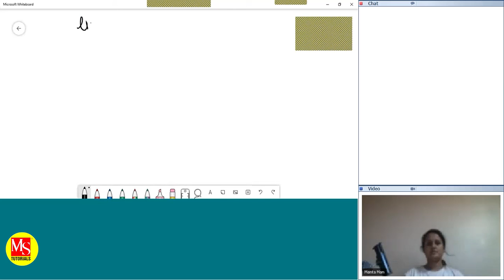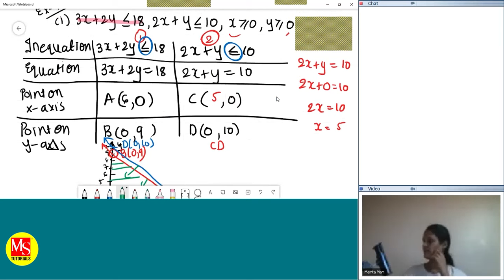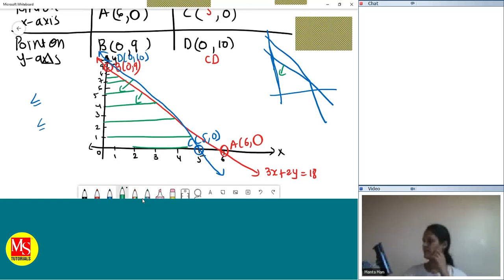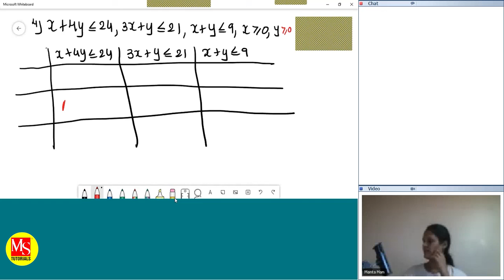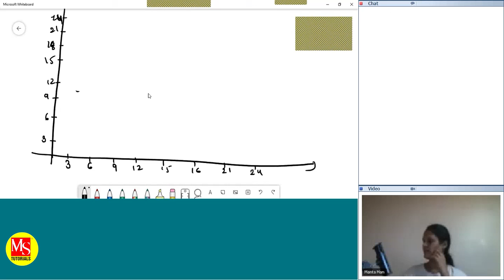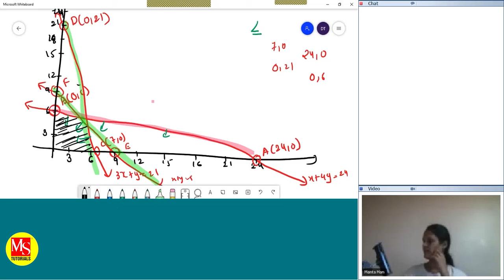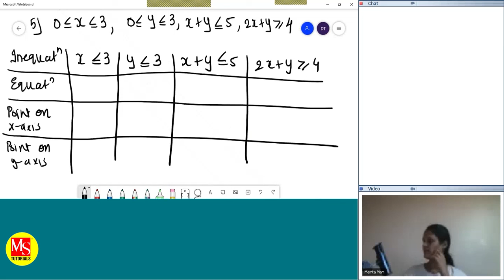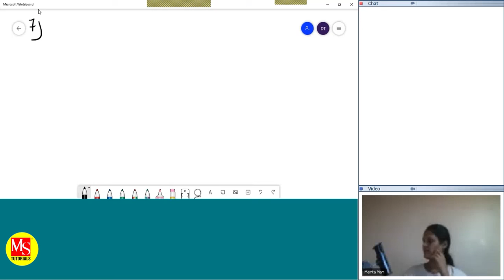Linear Programming | L-3 | Class 12 - Maths | IITJEE & MHT-CET | MS TUTORIALS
Linear Programming | L-3 | Class 12 - Maths | IITJEE & MHT-CET | StudiLive